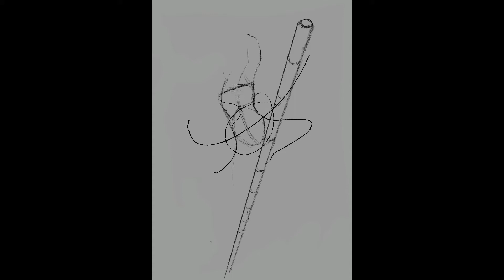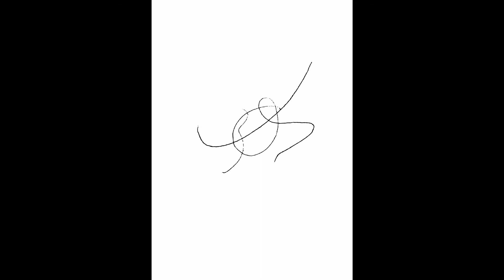Speedpainting - Illustration Boutique Drôles de Zèbres (Scribble Challenge)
J'expose pendant le mois d'Aout à la boutique des Drôles de Zèbres, 10 rue Terrasse à Clermont-Ferrand ! Laissez moi un gribouillage si vous y passez, j'en prendrais grand soin ! ;)